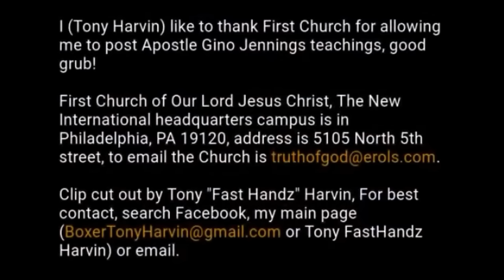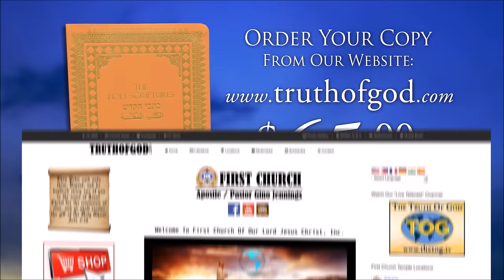Pastor Gino Jennings - Interview with Fox 29 / 100.3 WRNB K Foxx & Quincy (updated with video)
Updated with the video.

Apostle Gino Jennings is interviewed by Radio Host Quincy Harris and K Foxx of the Quincy Harris Radio Morning Show in Philadelphia, PA. The interview main focus is the viral video pertaining to Pastor Gino Jennings. Listen as Pastor Gino Jennings stands for truth, answers callers, and much more. 3/6/2018 and audio only.

First Church of Our Lord Jesus Christ, The New International headquarters campus is in Philadelphia, PA 19120, address is 5105 North 5th street, to email the Church is

also used as my email, God Bless